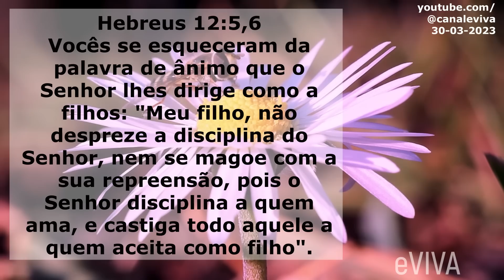PALAVRA DO DIA 30 DE MARÇO 2023 MOTIVACIONAL E MENSAGEM DE BOM DIA eVIVA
Mensagem de bom dia e oração especial para hoje, quinta dia 30 de março de 2023 eVIVA. Vocês se esqueceram da palavra de ânimo que o Senhor lhes dirige como a filhos: "Meu filho, não despreze a disciplina do Senhor, nem se magoe com a sua repreensão, pois o Senhor disciplina a quem ama, e castiga todo aquele a quem aceita como filho". Hebreus 12:5,6 - PALAVRA DE HOJE eVIVA